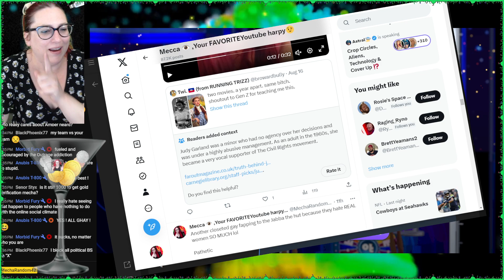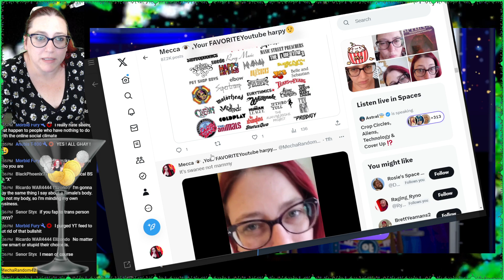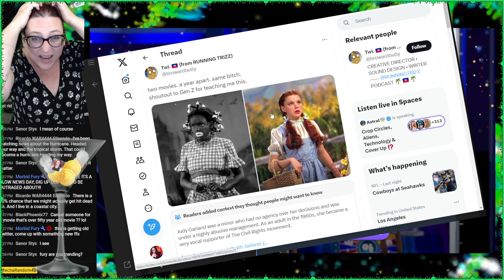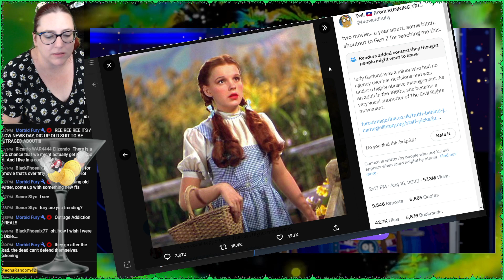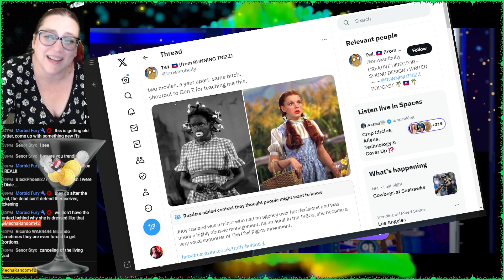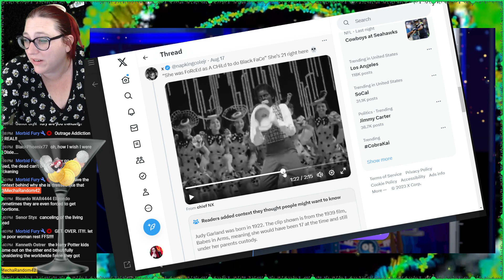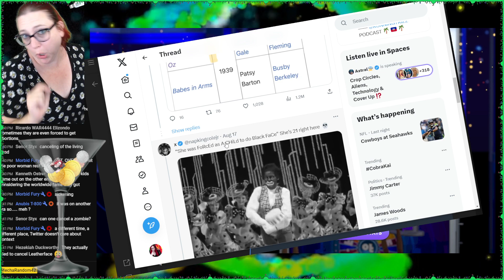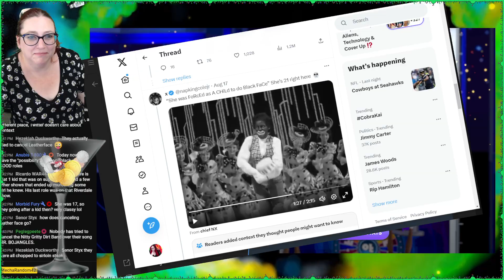Judy Garlan BACKLASH From BEYOND! They love canceling people who have been gone for 50 years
Let's talk about that Judy Garland backlash going around twitter.